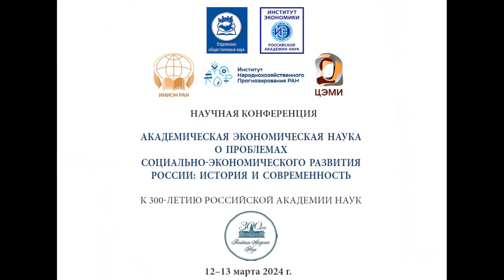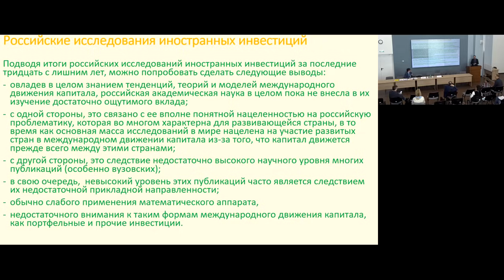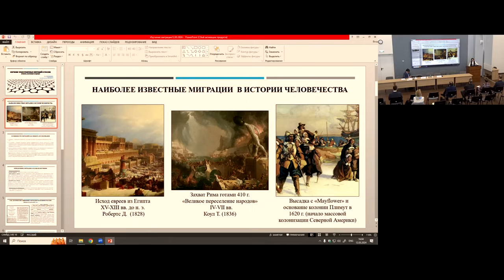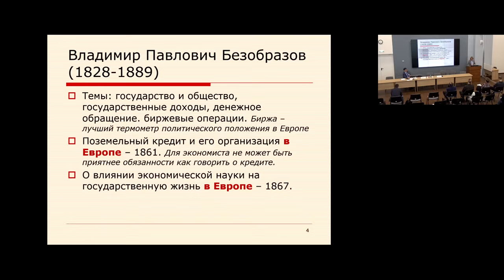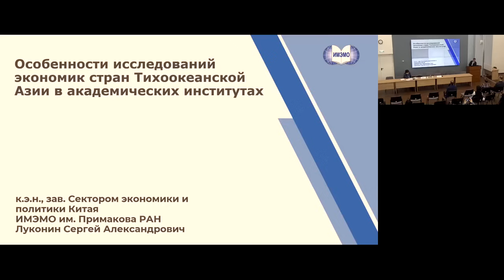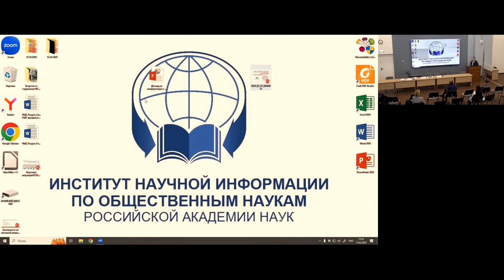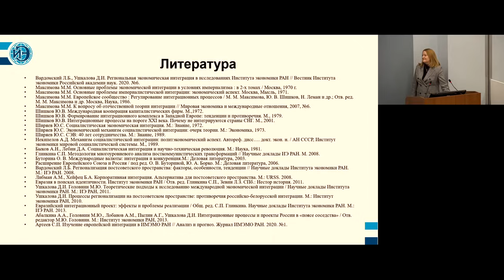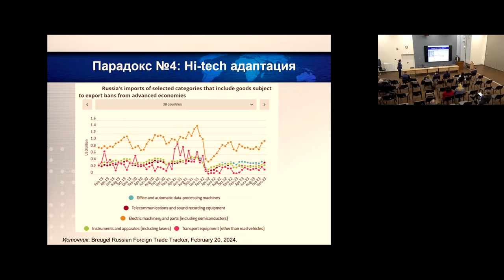Россия в мировой экономике. Научная конференция к 300-летию РАН (12.03.24)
12-13 марта 2024 г. Отделение общественных наук и Институт экономики РАН совместно с Институтом научной информации по общественным наукам РАН, Институтом народнохозяйственного прогнозирования РАН и Центральным экономико-математическим институтом РАН провели конференцию «Академическая экономическая наука о проблемах социально-экономического развития России: история и современность», приуроченную к 300-летию Российской академии наук. На конференции были представлены доклады, посвященные истории исследования отдельных экономических проблем академическими учеными (членами Академии наук и сотрудниками академических институтов) и связи этих исследований с современными экономическими проблемами.

РОССИЯ В МИРОВОЙ ЭКОНОМИКЕ
Модераторы:
Кузнецов А.В. член-корр. РАН, д.э.н. (ИНИОН РАН), Головнин М.Ю. член-корр. РАН, д.э.н. (ИЭ РАН)

0:00:12 Кузнецов А.В. член-корр. РАН, д.э.н. (ИНИОН РАН), приветственное слово
0:00:32 Булатов А.С. д.э.н., проф. (МГИМО), «Исследование иностранных инвестиций в советской и российской академической науке»
0:25:54 Миловидов В.Д. д.э.н., доцент (ИМЭМО РАН, МГИМО), «Опыт исследований международных финансов в российской академической науке»
0:49:10 Положихина М.А. к.г.н. (ИНИОН РАН), «Изучение трансграничных миграций
в России: прошлое, настоящее и будущее»
1:12:00 Буторина О.В. член-корр. РАН, д.э.н., проф. (ИЕ РАН), «Первые исследования экономики Европы в Российской академии наук»
1:29:43 Абрамова И.О. член-корр. РАН, д.э.н., проф. (ИАфр РАН), «Африка в экономических исследованиях РАН: история и современность»
1:55:48 Луконин С.А. к.э.н. (ИМЭМО РАН), «Особенности исследований экономик
стран Тихоокеанской Азии в академических институтах»
2:17:07 Ушкалова Д.И. к.э.н. (ИЭ РАН), «Школы исследований экономической интеграции в советской и российской академической науке»
2:42:27 Афонцев С.А. член-корр. РАН, д.э.н., проф. (ИМЭМО РАН, ЭФ МГУ им. М.В. Ломоносова), «Внешняя торговля России в условиях санкций: оптимистические парадоксы»